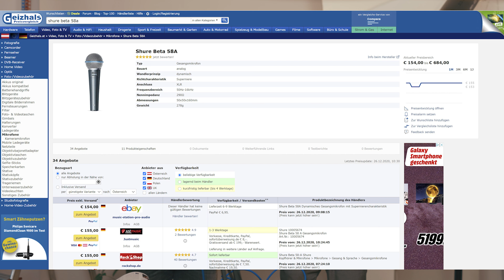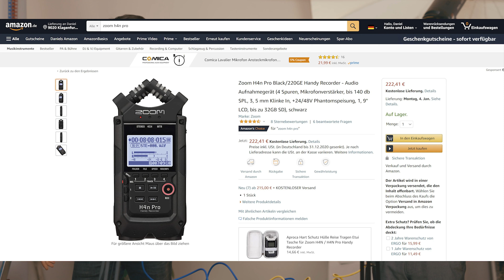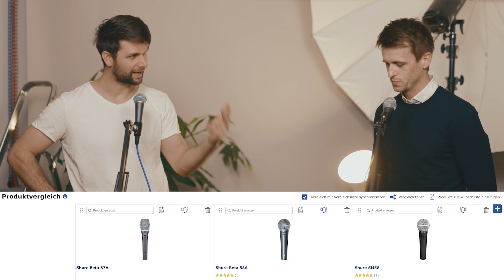Bestes Podcast Mikrofon - Vergleich - Shure SM58, Shure Beta 58A & Shure Beta 87A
Nachdem wir längere Zeit mit der Tonqualität zu kämpfen hatten, haben wir uns entschieden uns ausführlich mit dem Thema zu beschäftigen.

Im Zuge dessen haben wir eine Vielzahl an Mikrofonen getestet. Unter anderem das Rode Videomic, Rode Funktstrecke, Rode SmartLav, Mcoplus LVD-600 & VM002 und viele mehr.
In diesem Video zeigen wir drei Mikrofone die wir für Podcasts empfehlen würden. Das Shure SM58, Shure Beta 58A & Shure Beta 87A. Alles tolle Mikros, jedoch mit einigen Unterschieden in der Tonqualität.

Anbei Links zu den Mikros:

Shure SM58
Shure Beta 58A
Shure Beta 87A

00:00:00 - Intro
00:00:39 - Einleitung in die Thematik
00:02:07 - Spachprobe Daniel - Shure Beta 87A
00:02:21 - Spachprobe Stefan - Shure Beta 87A
00:02:47 - Spachprobe Daniel - Shure Beta 58A
00:03:04 - Spachprobe Stefan - Shure Beta 58A
00:03:26 - Spachprobe Daniel - Shure SM58
00:03:45 - Spachprobe Stefan - Shure SM58
00:04:15 - Analyse und Fazit

Unser Equipment:

Speicherkarten und Co.

Sandisk SD-Karte 128GB

Sandisk SD-Karte 64GB

EOS R Ersatzakku

GH5 Ersatzakku

Fesplatten:

6TB extern

SSD intern 1

SSD intern 2

PCIe-SSD 1

PCIe-SSD 2

Stative:

Manfrotto 055 mit 3-Wege-Neiger

Manfrotto BeFree Advanced (Standard Version derzeit nicht verfügbar)

Alternativ Manfrotto Element Traveller

Cullman Mundo

Cullman Magnesit 525

Rollei C5i

Rollei Compact Traveller

Kameras

Canon EOS R

Panasonic GH5

Canon 5Ds

Canon 6D

Canon G7X Mark III

Drohne:

DJI Mavic 2 Pro

Objektive:

Canon 100mm 2,8 Objektiv

Sigma Art 35mm

Sigma Art 50mm

Sigma Art 24mm

Sigma Art 85mm

Canon 135mm 2.0

Sigma Art 85mm 1.4

Canon 16-35mm 4.0

Tamron 70-200 G2 2.8

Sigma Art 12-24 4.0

Festplatte:

Samsung T5 Externe SSD mit 1 TB

Blitze:

Jinbei HD-601 Akku Studi Blitz

Jinbei MSN 400 Studio Blitze

Yongnuo Speedlight YN560

Yongnuo YN-622 Blitzauslöser

Jinbei TR-Q6 Blitzauslöser

Restliches Equipment:

BenQ SW2700PT Bildschirm für Bildbearbeiter

BenQ SW240 (Bildschirm zuhasue)

ThinkTank Airport Accelerator Tasche

Lowepro Pro Roller x300 AW

Handschuhe für Fotografen

Samsung Galaxy Tab S5e

Canon EOS R Batteriegriff

ThinkTank Pixel Pocket Rocket

Canon BP10 Kamerarucksack

Peak Design Everyday Messenger

Wacom Intuos Pro M Grafiktablett

Wacom Intuos S Grafiktablett

Logitech Craft Keyboard

Logitech MX Maus

Neewer Videolicht

Neewer Ring Licht Set

Canon BR-E1 Auslöser